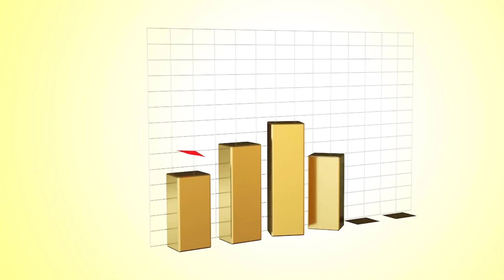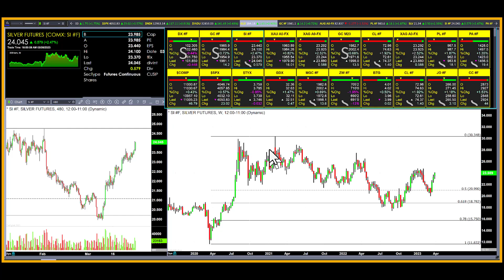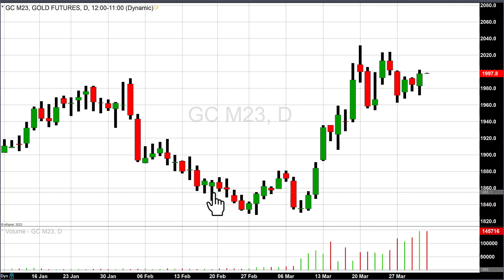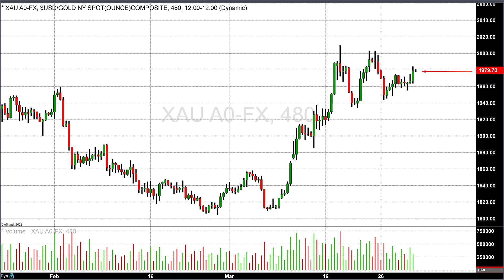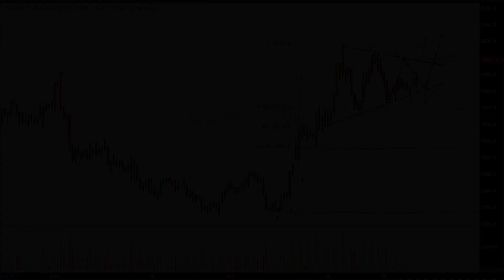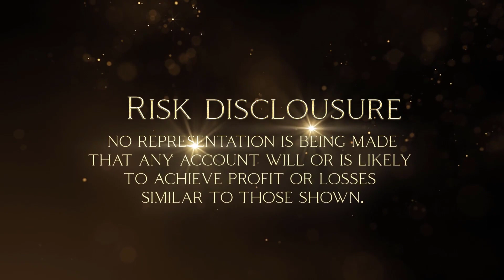Gold’s most active contract switches to June which are flirting with $2000 - 03/30/2023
Gold traded higher by low double digits today. The gains are the result of two factors and tomorrow’s PCE inflation report. Currently, the April 2023 contract of gold futures is trading up $14.20 and fixed at $1981.10. Concurrently, the June 2023 contract of gold futures is fixed at $1998 up $13.50. Today the June contract hit an intraday high of $2002.40... Read more